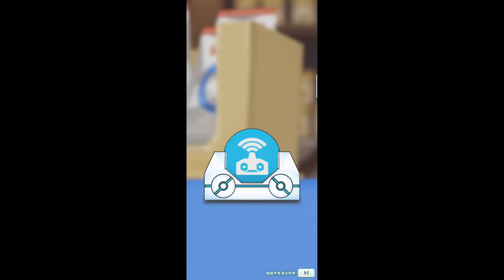寶可夢大師 POKEMON MASTERS EX 美極套裝 竹蘭 大師盛典 瘋狂抽